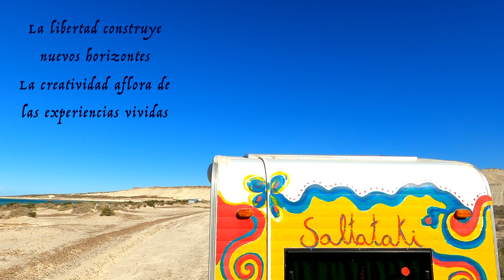SALTATAKI - Viaje Fantástico - 6 Capítulo - "Happy Birthday two" Familia Musical Viajera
"Happy Birthday Two"
En Villa Pehuenia, provincia de Neuquén Argentina Indi y Lumi compusieron esta nueva canción de "feliz cumpleaños" y así la titularon "Feliz Cumpleaños Dos". La cantaron en la playa del lago Moquehue con cajón y guitarra y hoy es estreno para vos y todo el mundo.
Indi y Lumi las integrantes niñas de Saltataki son compositoras y esta es una de las tantas canciones que hoy a la edad de 10 y 9 han compuesto.

También el video cuenta con imágenes de los dos pasos por Bombinhas, Praia Mariscal, Brasil donde esta familia viajera se refugia para captar la energía del mar, e inspirarse de sus aires y rugido de las olas. Refrescarse con agua de coco verde

"Viaje Fantástico" de Saltataki, es una serie original realizada a partir de nuestra experiencia familiar viajera. Acompañado siempre por nuestra música original, artesanal e independiente. "Viaje Fantástico" son historias breves de encuentros con lugares fascinantes y su gente. Atravesando paisajes. Una familia de músicos que viajan en una pequeña casita rodante. Viviendo la aventura de conocer la naturaleza desde adentro. Un viaje hacia uno mismo. Conociendo y aprendiendo la infinita riqueza que la vida nómade tiene para regalar. Viviendo el poder absoluto del ahora.

🎹 Cada viernes una nueva entrega

Toda la música de este canal es nueva y original. Componemos, interpretamos, grabamos y producimos nuestra música de manera independiente y artesanal.
Hacemos lo que denominamos MUSICA UNIVERSAL. Música que es la Vida. Música que es La Madre Sagrada Universal.
Saltataki somos Nadine Hjelt, Indi, Lumi y  Sabino Figueroa.
Oriundos y con base en Salta, Argentina, Abya Yala, somos una familia viajera y el mundo es nuestro jardín.

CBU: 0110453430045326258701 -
BAVIO FIGUEROA ERNESTO SAV (Banco Nación Argentina)

Vivir el Momento Presente
Vida Amor Verdad
Intuición Inspiración, Entusiasmo Espontaneidad